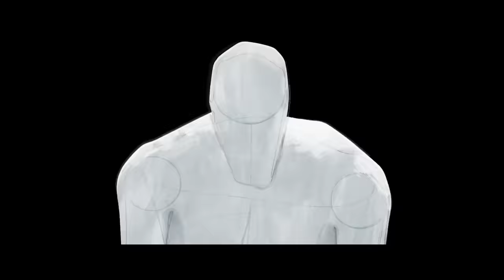SPIDER-MAN: ACROSS THE SPIDER-VERSE - Tamil Trailer | In Cinemas June 2 | Pan-India Release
The Spider-War is coming. Get excited!

For the first time ever, experience your Spidey, in your language.
Join us for the first real Pan-India release of Spider-Man: Across the SpiderVerse!

Releasing in 10 languages all through the country; in English, Hindi, Tamil, Telugu, Punjabi, Gujarati, Marathi, Bengali, Kannada & Malayalam 🕸️

Watch the brand-new trailer in Tamil now and don’t miss a glimpse of the Indian Spiderman, Pavitra Prabhakar!

Swinging into theatres everywhere on June 2nd! 🕷️

Directed by:
Joaquim Dos Santos
Kemp Powers

Produced by:
Avi Arad
Amy Pascal
Phil Lord
Christopher Miller
Christina Steinberg

Executive Producers:
Bob Persichetti
Peter Ramsey
Rodney Rothman
Aditya Sood
Rebecca Karch
Brian Bendis

Cast:
Shameik Moore
Hailee Steinfeld
Jake Johnson
Issa Rae
Daniel Kaluuya
Jason Schwartzman
Greta Lee
Rachel Dratch
Jorma Taccone
Shea Whigham
and Oscar Isaac